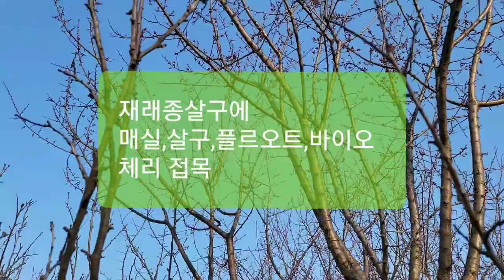오늘의접목..재래종살구에 왕매실,살구,플르오트,바이오체리(흑등금)접목